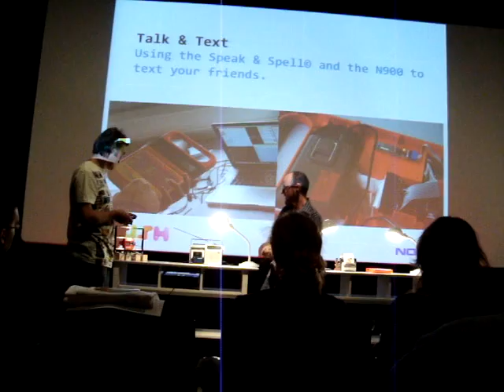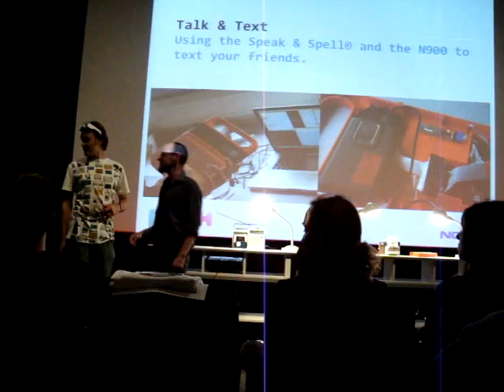Phone FM - N900 Hack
Phone FM - N900 Hack by Tinker.it!

"Tune into the 1980s by texting an artist to the N900 that transmits it to and old school radio"